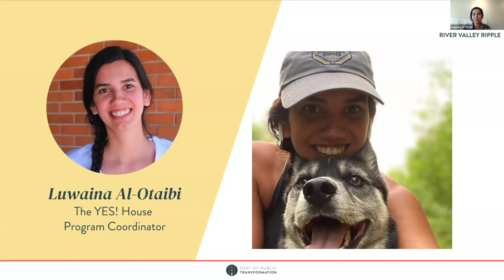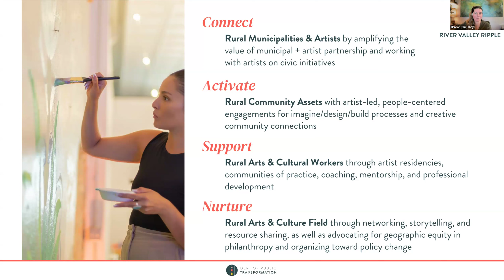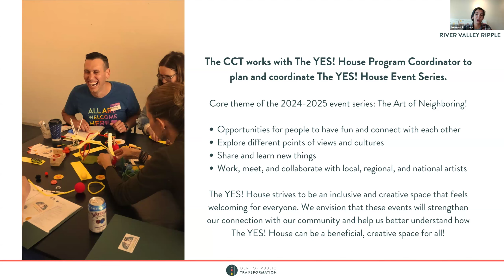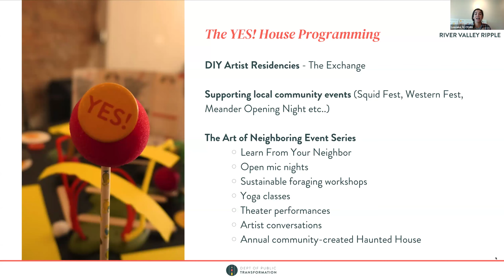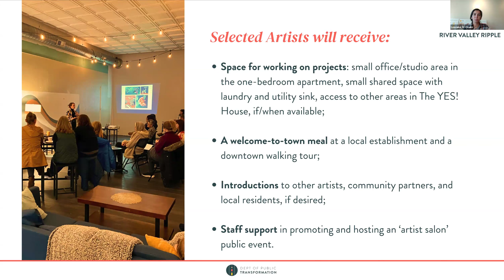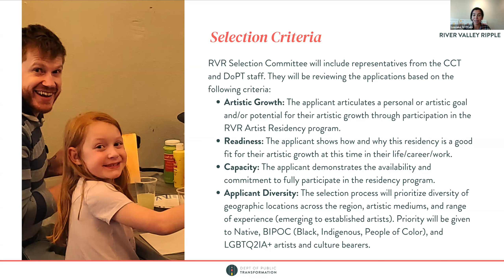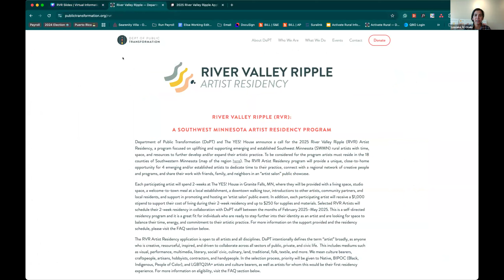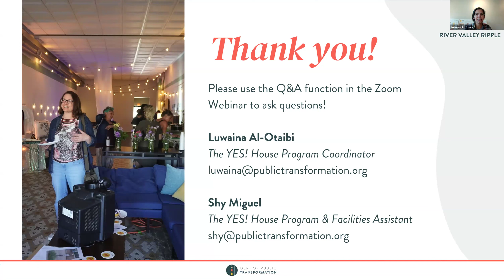Virtual Informational Session: River Valley Ripple Call for Artists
This virtual informational session provides an overview of the River Valley Ripple (RVR) Artist Residency program and the Call for Artists application process.